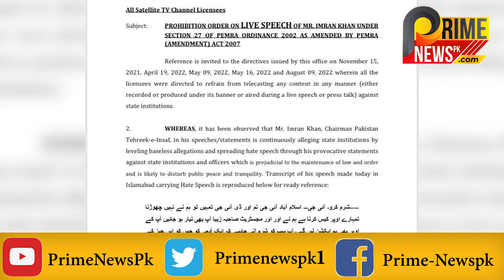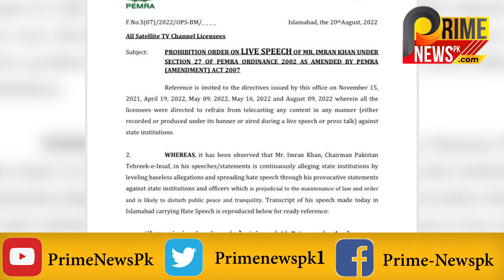ITS IMRAN KHAN TURN AFTER ALTAF HUSSAIN !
چراغ سب کے بجھیں گے،ہواکسی کی نہیں ، الطاف حیسن سے شروع سلسلہ عمران خان تک پہنچ گیا،عمران خان پر منی لانڈرنگ کی ایف آئی آر بھی درج ہوگی،لندن سے اہم گرفتاری،پی ٹی آئی کے بطن سے نئی پارٹی کا جلد جنم،مزید اہم انکشافات جاننے کے لئے لنک کو کلک کریں چینل کو سبسکرائب اور لائک لازمی کریں